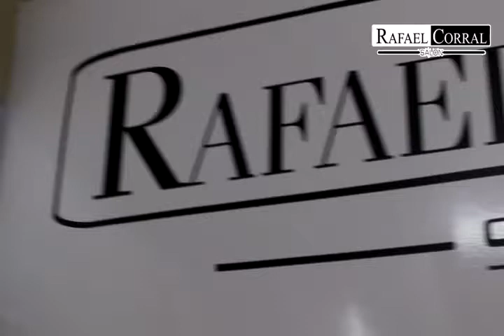Rafa Spot 1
loving job